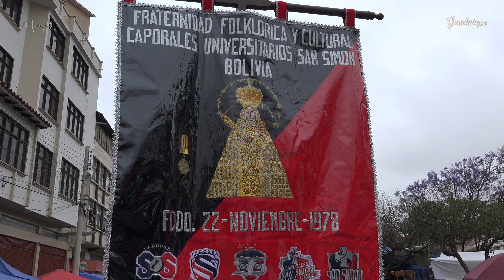Caporales San Simón - INICIO / Guadalupe 2024 🇧🇴 𝙿1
Dazzling Dancers Take Over Downtown in EPIC Parade
Discovering Sucre's Rich Culture Through Caporales San Simón Cochabamba in Sucre.
Entrada Folklórica Festividad Virgen de Guadalupe / Sucre Bolivia 2024 🇧🇴 Part 1

My 2024 Adventure with Guadalupe's Caporales San Simón Cochabamba
Video: 📹

______________Muchas Gracias__________________
Belleza Boliviana💃 ​⁠@BeautiesBolivia  Folklore: ​⁠@FolkBol ​⁠@CholitaCaporal